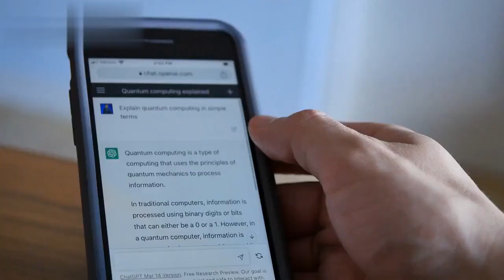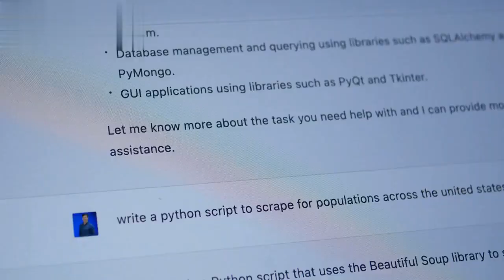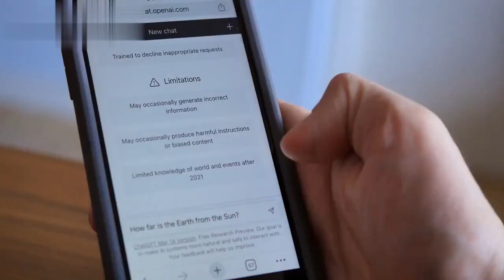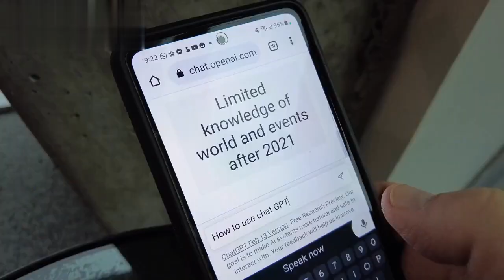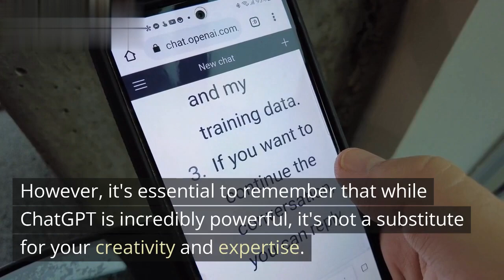Title: Supercharge Your Blogging with ChatGPT - AI Writing Assistant | AI for Content Creation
🚀 Looking for a revolutionary way to take your blogging to new heights? In this exciting video, we'll show you how to unlock the true potential of your blog with the help of ChatGPT, the powerful AI language model developed by OpenAI.

🎯 Whether you're an experienced blogger or just starting out, ChatGPT can be your ultimate writing assistant, providing you with fresh ideas, crafting engaging introductions, and even helping you connect with your audience on a whole new level.

💡 Learn how to brainstorm blog post ideas effortlessly, create captivating outlines, and add that personal touch that sets your content apart. ChatGPT is not here to replace you but to amplify your creativity and streamline your content creation process.

📈 Get ready to witness the magic of AI as we walk you through the step-by-step process of using ChatGPT for blogging success. With this cutting-edge tool at your disposal, there are no limits to the compelling content you can create.

🔔 Don't miss out on this game-changing video! Unlock the power of ChatGPT and take your blog to the next level today! 🌟